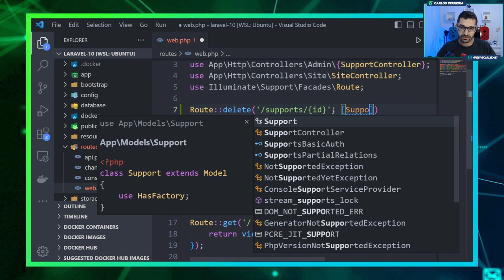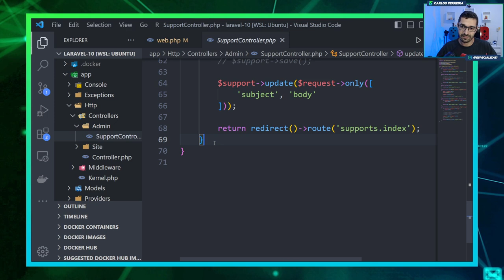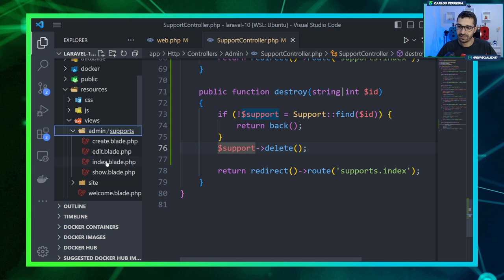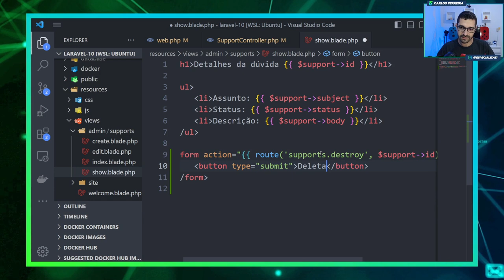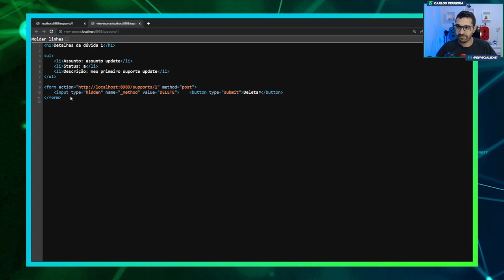Curso de Laravel 10 - #15 - Deletar Registro com Laravel 10